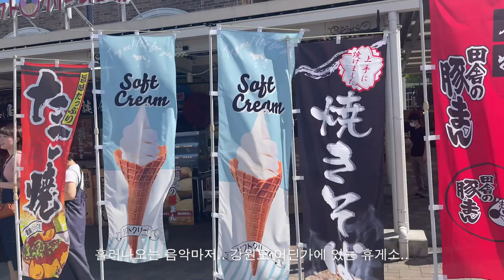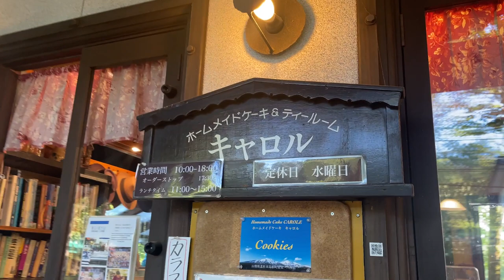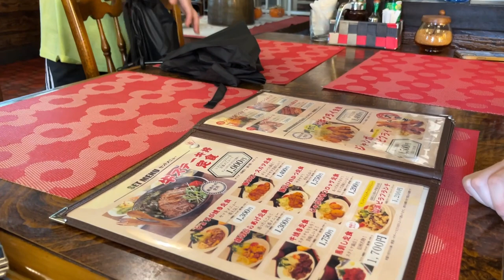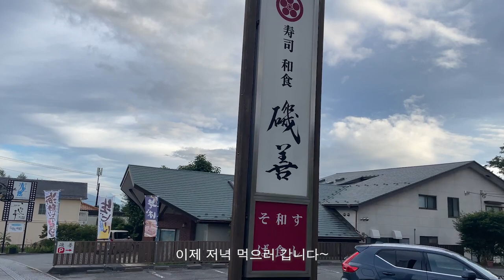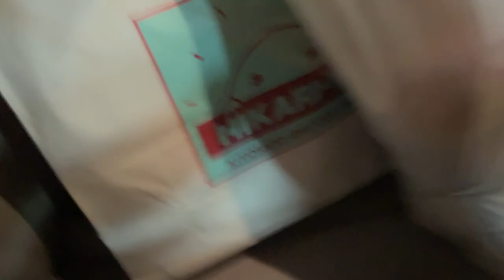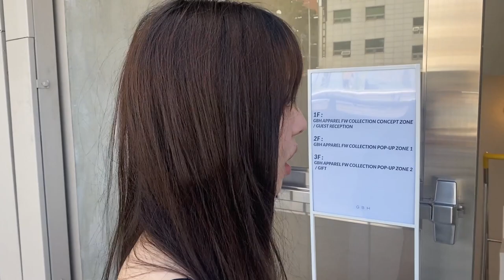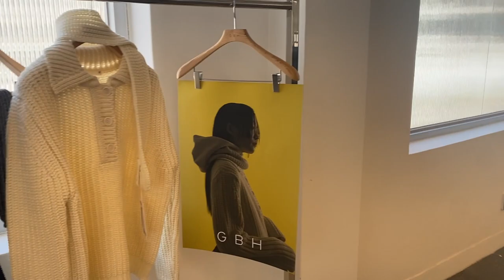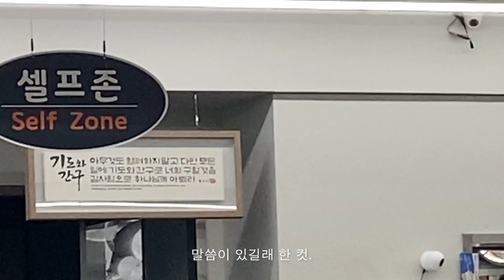VLOG 일본 시골 브이로그..... 페스토 촬영기 l 야마나시 l GBH 23fw 프레젠테이션 l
긴 연휴 무탈히 잘 보내셨나요. 저는 페스토 23FW 촬영하러 시골로 떠났습니다.. 시골은 시골이더군요. 간판만 없으면 저 강원도 산골짜기 어딘가 같았답니다.. 저녁 먹고 나오면 불빛이 하나도 없는 암흑이라 핸드폰 플래쉬와 앞서가는 사람을 의지하며 다녔답니다^^ 언제 그런 깡시골을 가보겠어요.. 너무나 색다른 경험이었답니다. (다신 안 가) 돌아와서는 GBH의 23 FW 프레젠테이션도 다녀왔어요. 예쁜 것들 가득해서 고민만 하다가 돌아왔어요.. 또 며칠 전에는 오키나와에 갔었어요. 그래서 다음 영상은 오키나와입니다. 모두들 평안하세요.